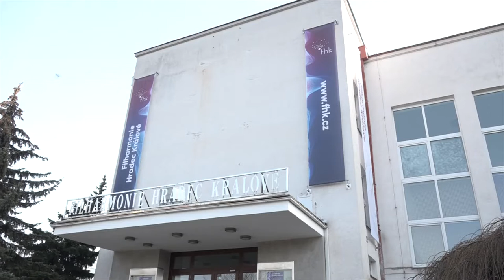Koncerty jsou zrušené, je to náročná doba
Pandemie koronaviru tvrdě zasáhla i celou oblast umění. Filharmonie Hradec Králové přesto poctivě zkouší a připravuje nové projekty, hlediště ale zůstává stále prázdné. Další týdny jsou nejisté, i proto Filharmonie HK už formálně zrušila zbylé koncerty ze všech abonentních řad v této sezóně a vrací vstupné.